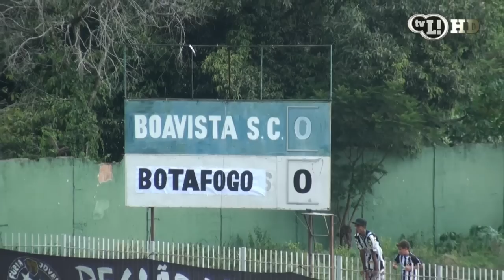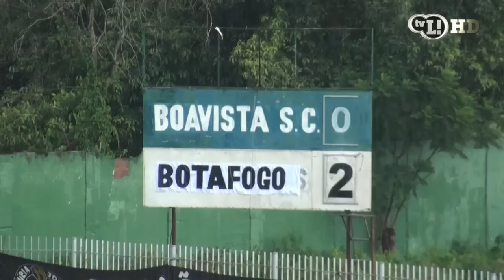Herrera comanda a vitória do Botafogo em jogo-treino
Veja como foi o jogo-treino entre Botafogo e Boavista.